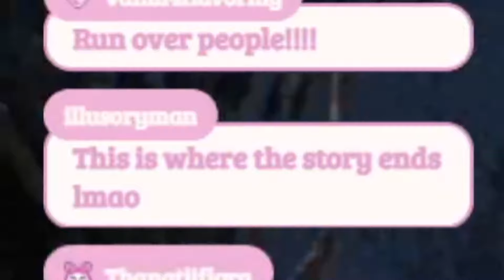Joei Is A Good Driver | Joei Wanko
★ Be sure to follow Joei down below! ★

★ Only if you can, thank you for your support!